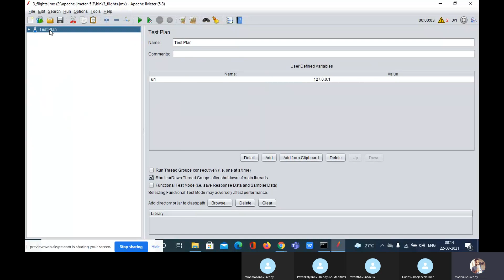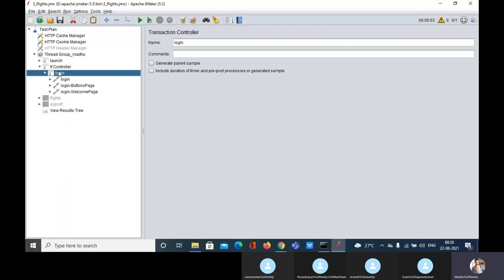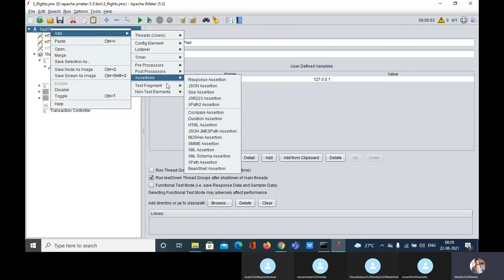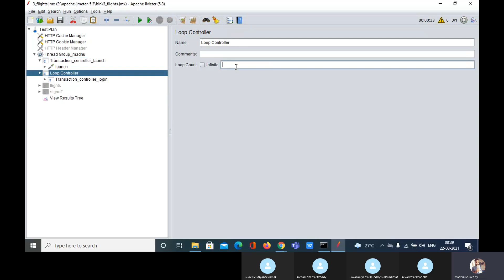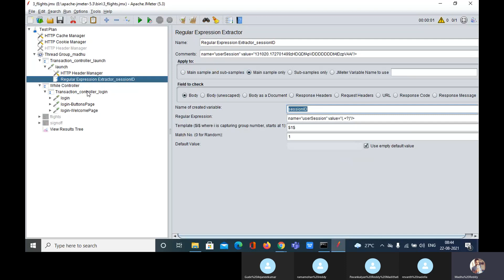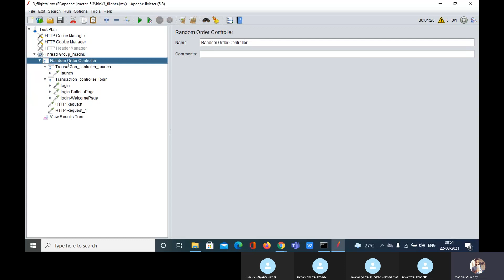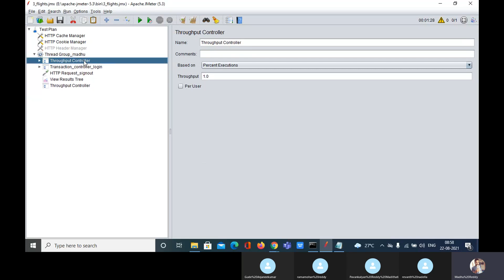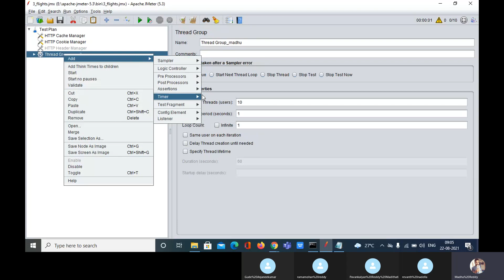Logic controllers _Tutorial_14